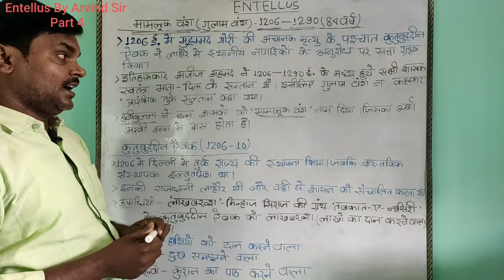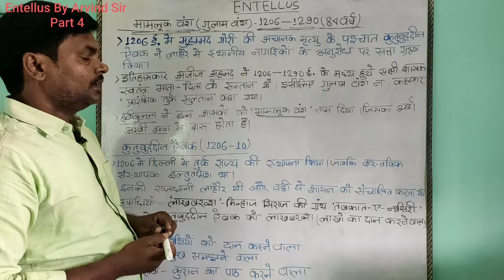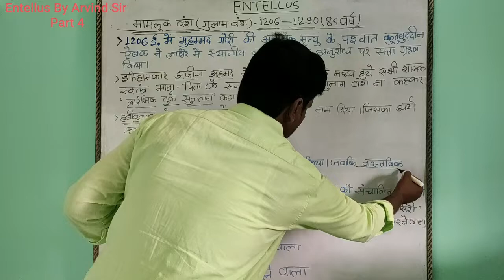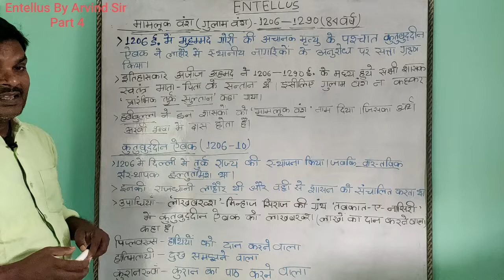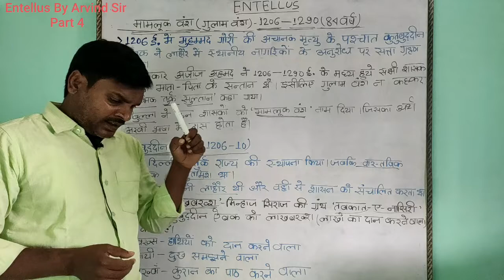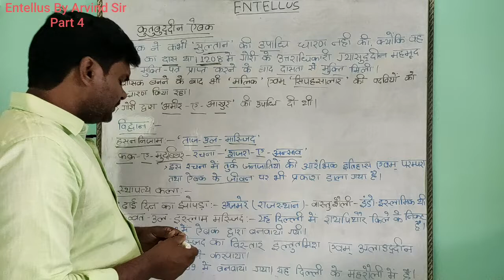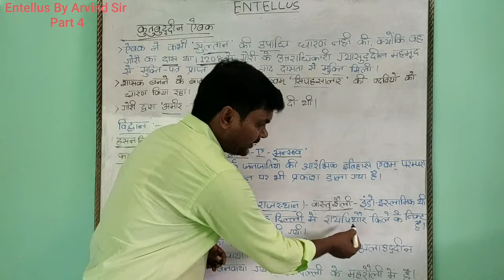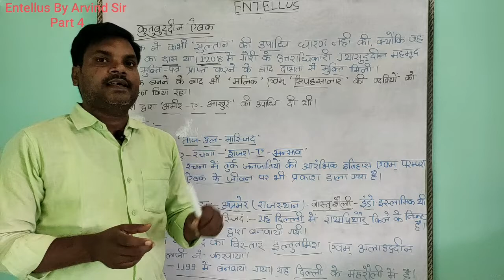मध्यकालीन भारत Part 4 ( Medieval History )BPSC/UPPCS/SSC/RAILWAY/OTHER EXAMINATION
Entellus